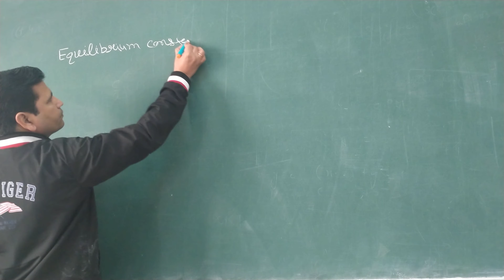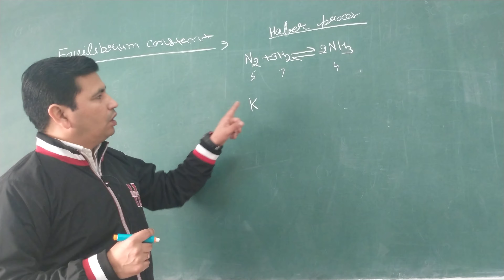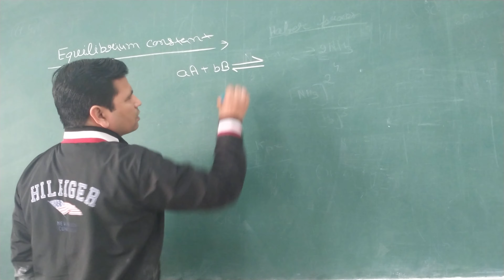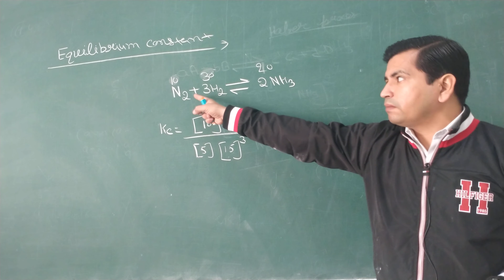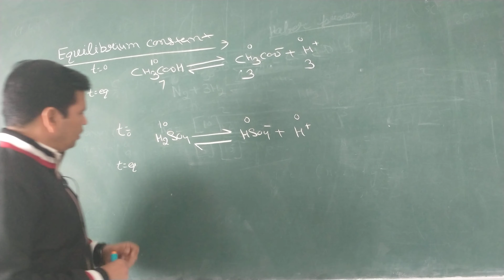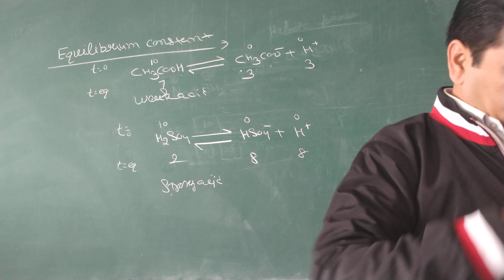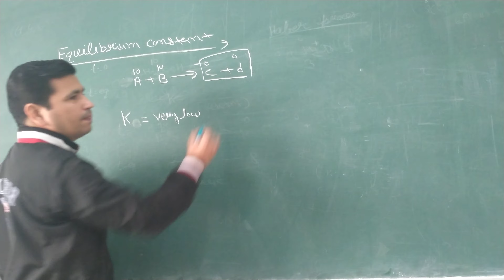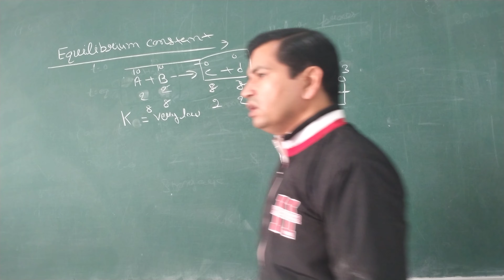11th class, equilibrium part-3